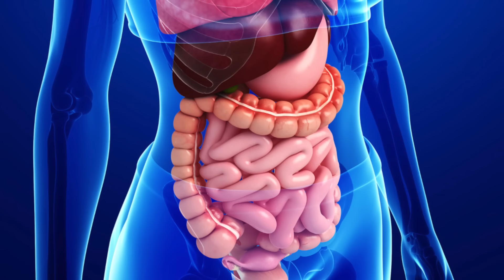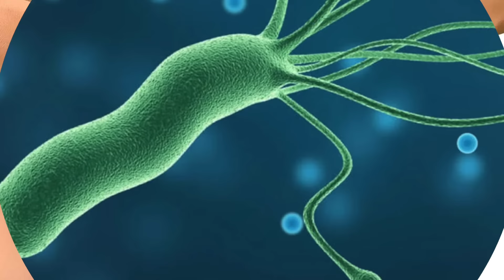¿Qué le hace a tu cuerpo el LIMÓN🍋 y ACEITE DE OLIVA🫒 en AYUNAS. Beneficios para tu salud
Te mostraré la mejor manera de consumir esta mezcla.
Número 1. Será una ayuda para adelgazar.
Si estás buscando iniciar una dieta saludable, el aceite de oliva será tu mejor aliado. Al consumirlo en tus ensaladas u otras comidas, este ingrediente hace que te sientas satisfecho y reduce el apetito, siendo útil para dejar a un lado comer en exceso. Además, hacen que junto a una buena alimentación y ejercicio, obtengas resultados muy rápidos, especialmente eliminando la grasa abdominal. Y obtendrás un efecto mayor si consumes el aceite con limón, que mejorará todo el funcionamiento de tu sistema digestivo e irá depurándote de cualquier toxina y de todo lo que no necesites, haciendo que librarte de cualquier peso extra sea mucho más fácil.
Número 2. Te hará ver más joven
El aceite de oliva y limón tienen una gran cantidad de propiedades antibacterianas, astringentes, antisépticas y antioxidantes que podrán rejuvenecer tu cuerpo unos cuantos años. Al consumir esta mezcla de la forma adecuada, tu piel se verá más limpia y suave. Estos ingredientes combatirán algunos problemas en la piel como el acné e incluso puede equilibrar los niveles de tu pH. Fortalecerá tus uñas, reducirás las arrugas y manchas oscuras y además, será de gran ayuda para tratar la caspa en el cabello.
Número 3. Elimina las bacterias
El limón tiene efectos antibacterianos que pueden ayudarte a eliminar los organismos capaces de causarte problemas a largo plazo en tu cuerpo. Juntándose con el aceite de oliva, que te ayudará a acabar con las bacterias que viven en tu organismo, podrás curarte rápidamente de algunos problemas en el estómago, los gases, úlceras e incluso de algunas bacterias tan alarmantes como la H pilori, que tiene el riesgo de convertirse en cáncer de estómago si no es tratada a tiempo.
Número 4. Fortalece tu sistema inmune
Tanto el jugo de limón como el aceite de oliva, tienen antioxidantes y propiedades antiinflamatorias que podrían ayudarte a aliviar las molestias de las gripes y los resfriados. Si tu garganta está irritada, tienes fiebre, tos, dolor de cabeza o congestión nasal, el aceite de oliva con limón en ayunas será una solución para ti. Además, cabe destacar que la vitamina C del limón es una de las propiedades inmunológicas más importantes que tu cuerpo necesita para protegerte de estas enfermedades.
Número 5. Previene enfermedades cardiovasculares
Gracias a todos los ácidos que tiene el aceite de oliva, que contienen propiedades que regulan los niveles de colesterol; Podrás cuidar y proteger la salud de tu corazón. Por otro lado, el limón es una gran fuente de vitamina E; Contiene poderosas propiedades antioxidantes que reducirán el riesgo de que puedas padecer enfermedades del corazón y cuida a tu organismo de los problemas causados por el colesterol.
Seguramente te estarás preguntando ¿Cómo consumo el limón con aceite para aprovechar sus propiedades? A continuación, te enseñaré a preparar una ensalada fácil de lechuga para hacerlo: Primero corta en trozos unas cuantas hojas de lechuga y colócalas dentro de un bowl, hasta obtener una porción como para una persona. Añade una cucharada de aceite de oliva, el jugo de medio limón y mezcla. Puedes agregar sal al gusto. La lechuga hará que las propiedades del aceite y el limón se potencien; Asegúrate de solo usar aceite de oliva extra virgen y de buena calidad para obtener lo mejor de este aceite… Y ya podrás disfrutar de esta simple y poderosa ensalada en ayunas. Recuerda consultar con tu médico de confianza antes de seguir cualquiera de estas recomendaciones.